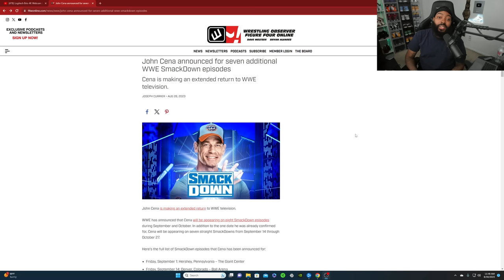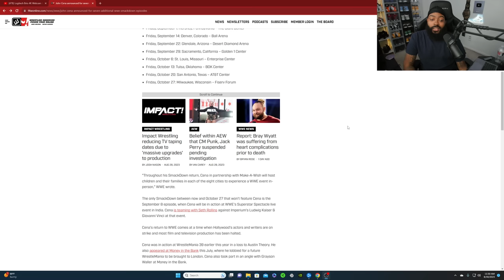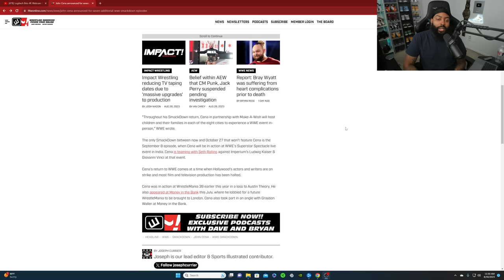JOHN CENA HAS BEEN ANNOUNCED FOR MULTIPLE DATES ON SMACKDOWN